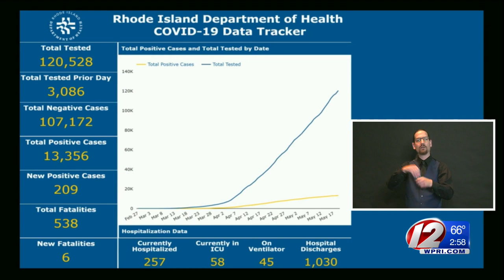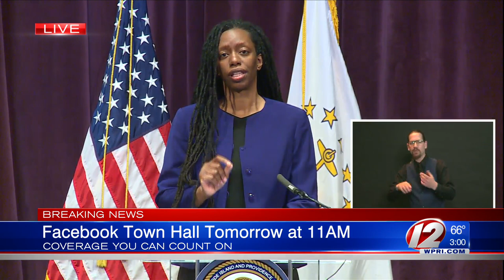VIDEO NOW: Dr. Alexander-Scott on COVID-19 cases and Crush COVID RI app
State Health Director Dr. Nicole Alexander-Scott spoke during a daily briefing on Wednesday, May 20.